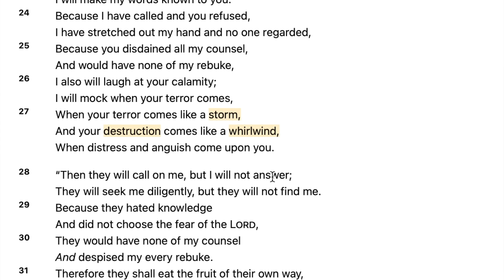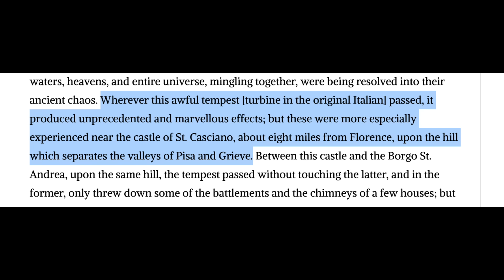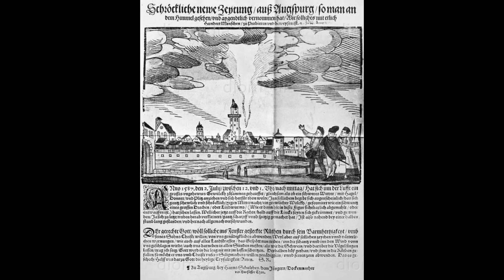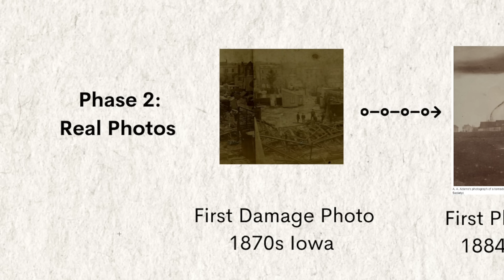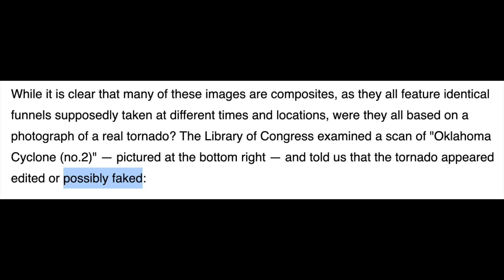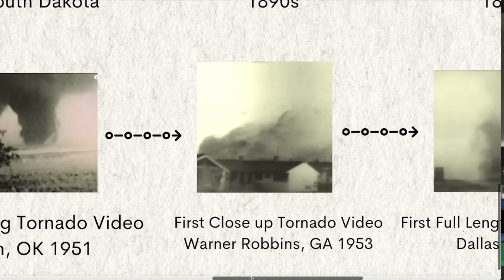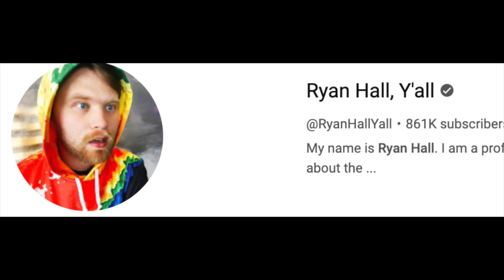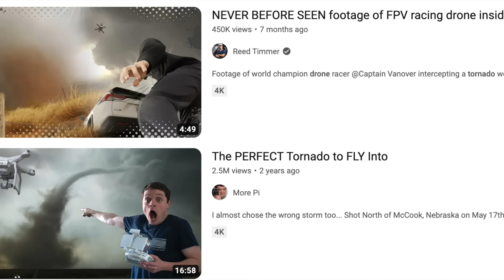Evolution of Tornado Footage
In today's video, we are doing a deep dive in the history of tornado documentation. First video? First Photo? First tornado intercept? First tornado drone footage? All Things to be discussed in this video.

Contents:
0:00 Intro
1:12 Early Tornado History
3:30 First Depiction
4:10 First Drawing
4:50 First Tornado Damage Photo
5:30 First Tornado Photo
6:26 Other Early Tornado Photos
7:00 First Photoshopped Tornado
7:38 Oldest Tornado Video
9:00 First Up close tornado video
9:40 First Live Tornado Broadcast
10:40 Tornado Camcorder Era
12:30 First Tornado Intercept - Discovery Storm-chasers Era
13:26 Tornado Youtube Era

Sources:
Meteorology - Aristole
Natural History - Pliny the Elder
A Renaissance Depiction of a Tornado - Klaus P. Hoinka and Manuel De Castro
Wizard of Oz 1938
Twister 1997

Youtube channel I highly recommend for tornado history